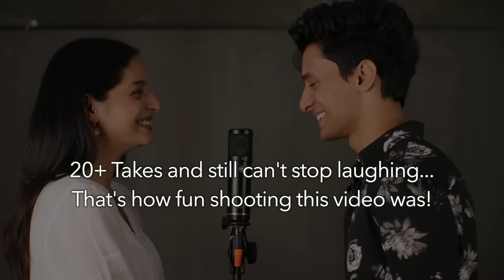Love Songs SING OFF (Lisa Mishra v/s Aksh Baghla)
Me (Aksh Baghla) and Lisa Mishra, did this fun sing-off Mashup using our favourite love songs!

My favourite part is the Boyfriend song and the harmony we did on Tere Bin Nahi Lagda Dil Mera.
Let me know in comments what was your favourite part!